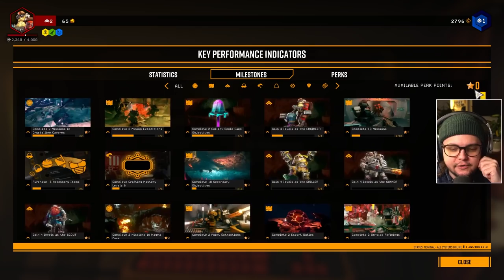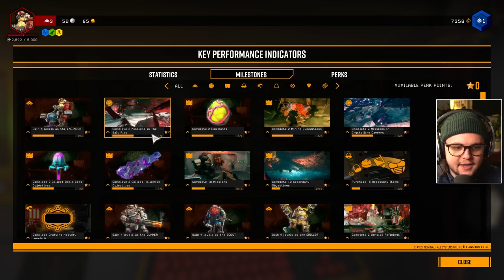Rock and Stone - Ep. 1 - Deep Rock Galactic | MALF & Friends Play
After years of being told to play Deep Rock Galactic, it's finally time! I'm joined by MathasGames, HCJustin, and LordMinion777 for some sweet mining and shooting action! Rock and stone!